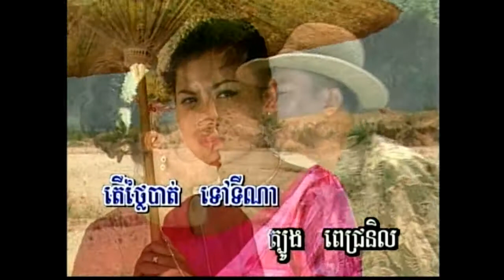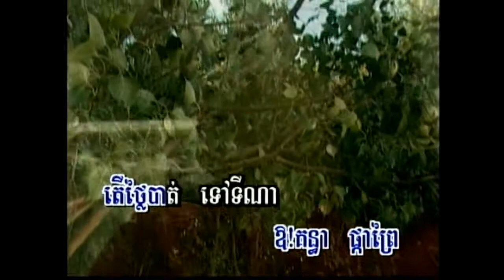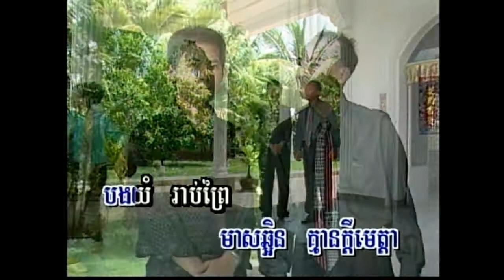Cambodian Song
Guitar's Melancholia (a Broken Heart embraced his guitar while had his ex-wife embraced her new suitor); Tumnuonh Guitar; dubbed as a hobby by Arien.